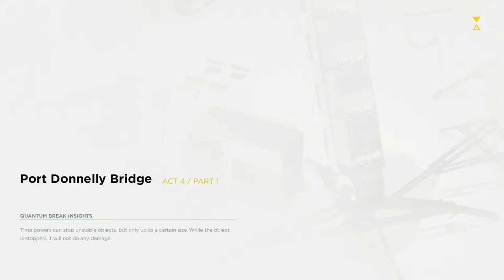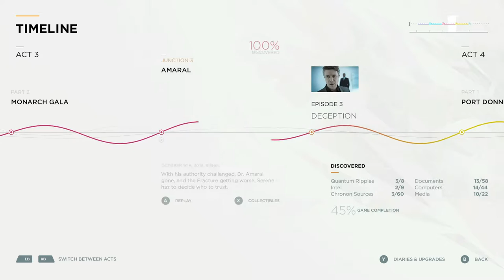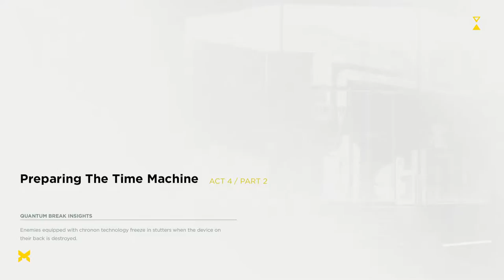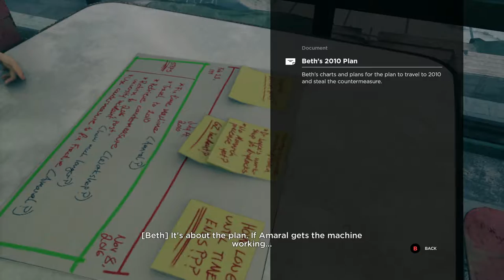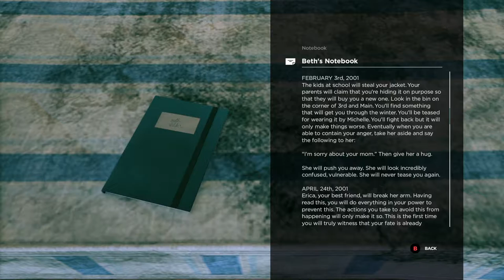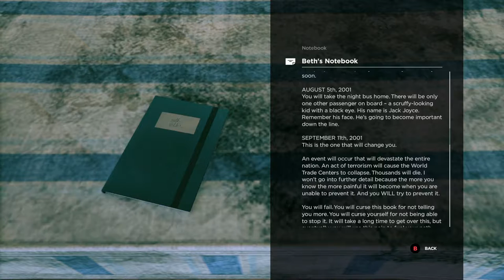CraZi Plays: Quantum Break Episode 9: Do I Get To Drive?